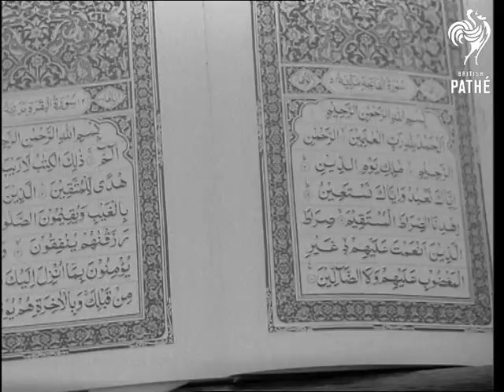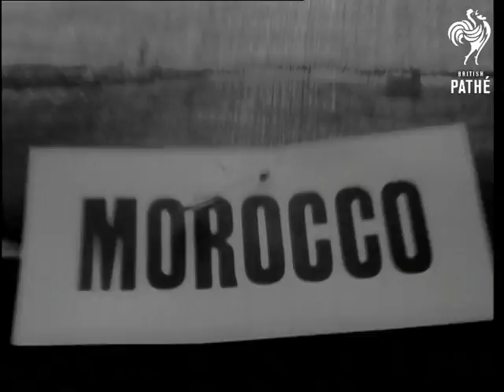Id Al-Adha Festival At Woking (1958)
Woking.

GV. Assembled worshippers. MS. CU. Types. VS.  Inside mosque during service. MS. Imman preaching with congregation in the b.g. Scenes inside mosque. CU. Worshippers embracing. LS. Mosque. Free lunch of rice and lamb given to all worshippers.

(Orig. Neg.)
 FILM ID:2894.05